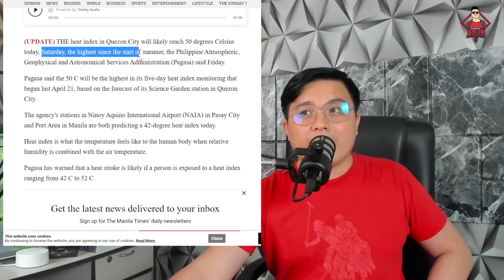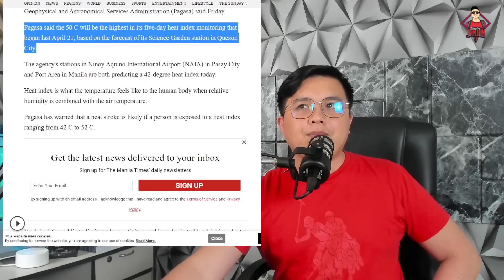WARNING! DELIKADONG NANGYAYARI NGAYON SA PILIPINAS!